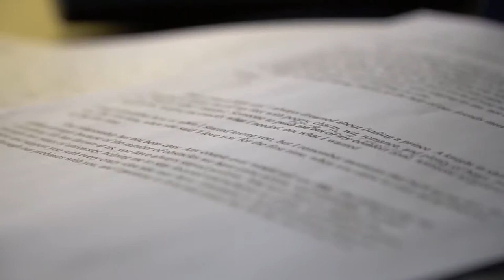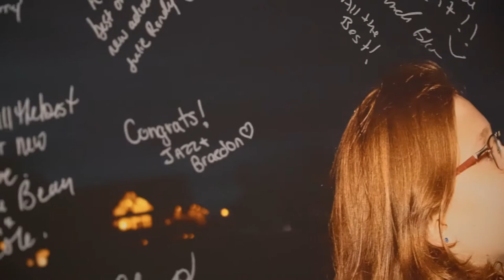Devon and Kabrina's Wedding Video - Film by Daniel Laurin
This Video cover's the entirety of Devon and Kabrina's wedding hosted at Tangle Creek Golf & Country on the 19th of January 2019.
Congratulations Kabrina and Devon!

Video by Daniel Laurin
@daniellaurinfilm on Instagram